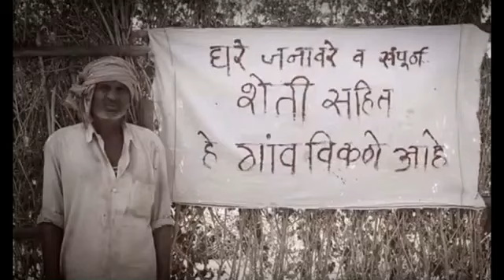MANOJ Shinde Manoj